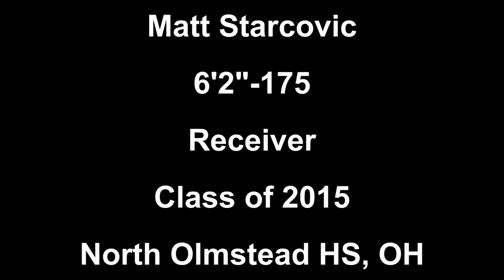CSA-PrepStar Athlete Matt Starcovic